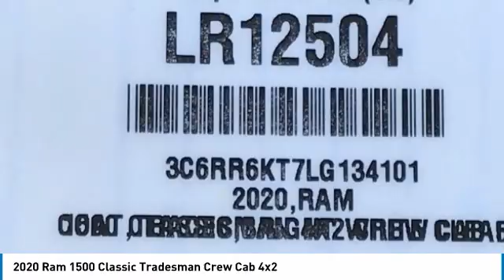2020 Ram 1500 Classic LR12504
2020 Ram 1500 Classic Tradesman Crew Cab 4x2 ABS brakes, Electronic Stability Control, Heated door mirrors, Low tire pressure warning, ParkView Rear Back-Up Camera, Traction control. Price includes: $1000 - Chrysler Capital 2020 Bonus Cash 20CL5. Exp. 04/30/2020 $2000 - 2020 National Retail Consumer Cash 20CL1. Exp. 04/30/2020 $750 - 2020 Retail Bonus Cash 20CLA1. Exp. 04/30/2020